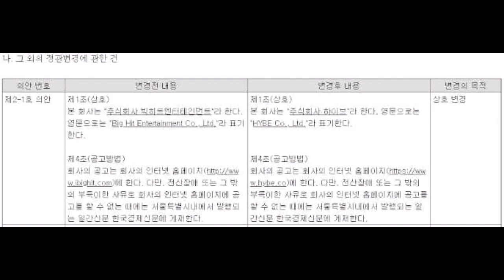KFLASH BIG Hit Ganti Nama, Izone Resmi Bubar!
KFLASH Kpop news flash.
Segmen baru terus udah di tonton aja sikat